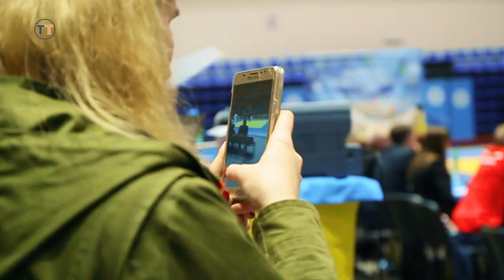Чемпионат Украины по дзюдо Харьков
Чемпионат Украины по дзюдо (Харьков,  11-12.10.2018)